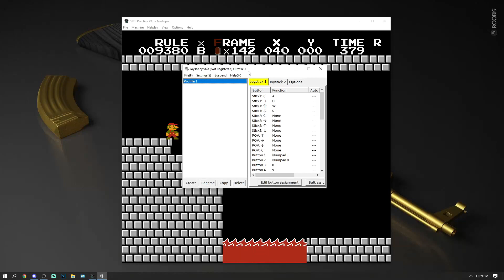PAL 8-3 Full FPG TAS Framerule Save Full Level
First 8-3 FFPG full level! It is unfortunately impossible by a frame to tie the L+R TAS and get 244 IGT with FFPG in this level, so this is only no L+R TAS tie. I originally got this on 3/12, but I have been pretty busy with school and other things, which is why I put off uploading this for a bit. Just like 1-1 and 4-1 FFPG, this framerule saves 2.88 seconds / 8 framerules over completing the level normally! The only levels left to get FFPG in at this point are 8-1 and 8-2, which are both pretty hard, but hopefully I will be able to pull them off eventually!